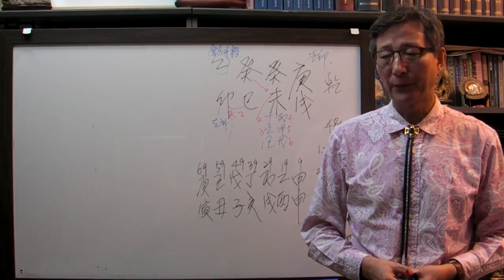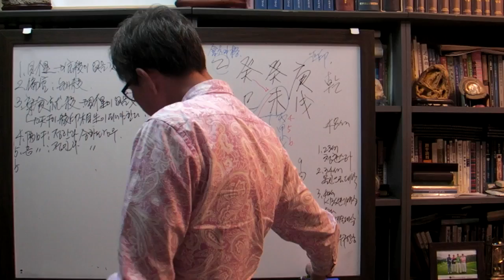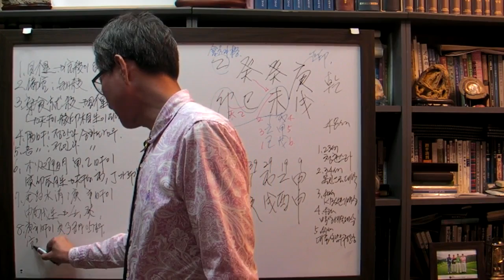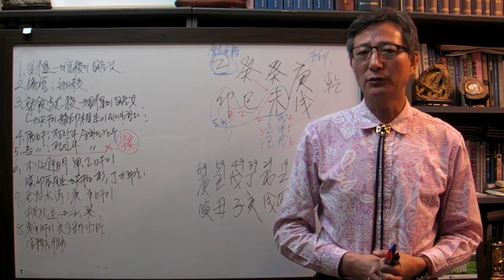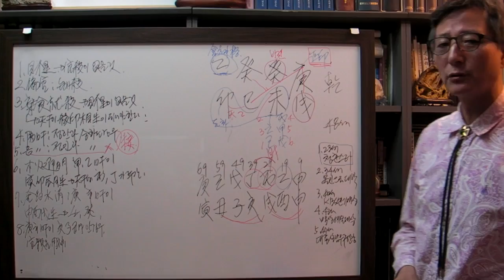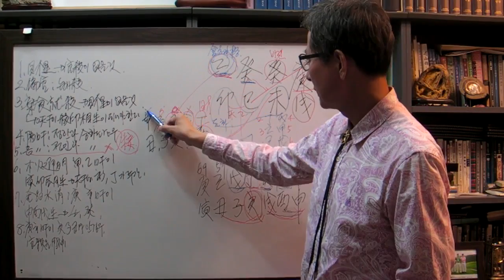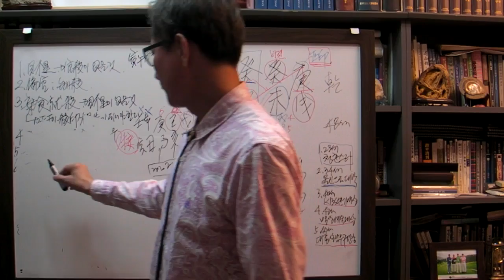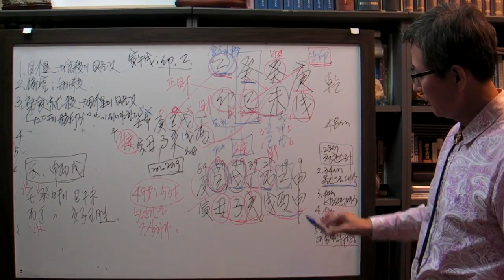안국준 사주 통변 49 (남한산성 주연 영화배우 이병헌 사주 계사 일주)